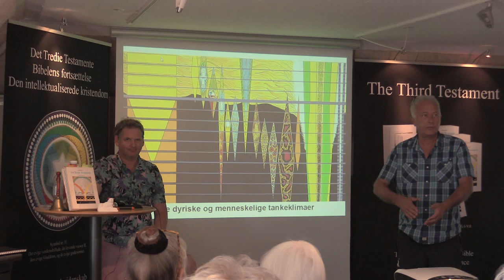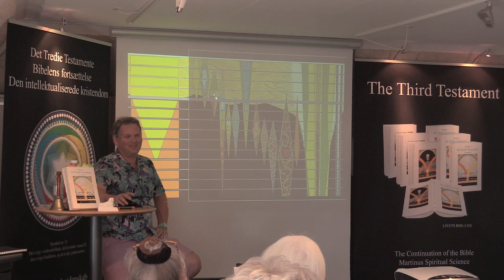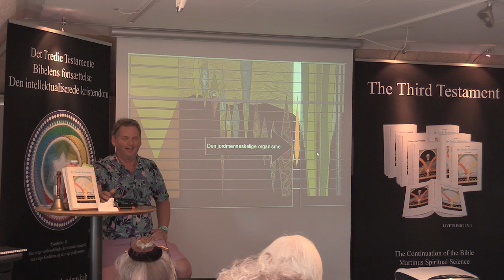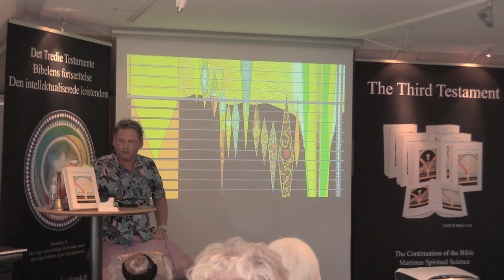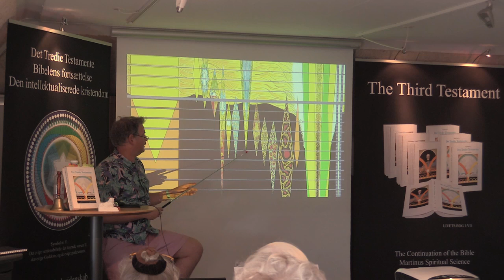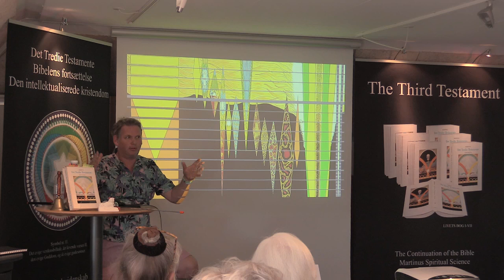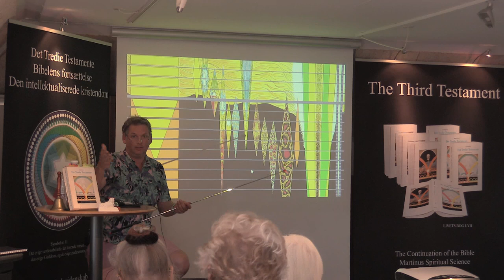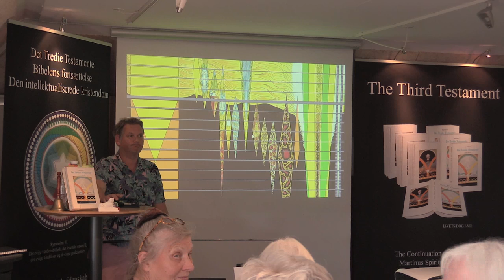De dyriske og menneskelige tankeklimaer v/Bob Zauner.